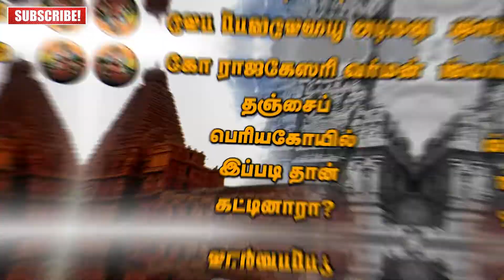தஞ்சாவூரில் இருக்கும் Stone Hench | 40 அடி கிரானைட் பாறை | தஞ்சை பெரிய கோயில் வரலாறு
வெளிநாடுகளில் ஸ்டோன்ஹென்ச் கேள்விப்பட்டு இருப்போம் அது போலவே தஞ்சாவூரில் மிகப்பெரிய ஸ்டோன்ஹென்ச் ராஜராஜசோழனால் வைக்கப்பட்டு உள்ளது.
அது நமது தஞ்சை பெரிய கோயிலில் தான் உள்ளது. பொய்சொல்கிறாயா என்று நீங்கள் என்னிடம் கேட்கலாம்.ஆனால் அது உண்மை தான்.
 ஆம் நமது தஞ்சை பெரிய கோயில் முதல் நுழைவுவாயில் அதாவது கேரளாந்தகன் நுழைவுவாயிலில் சுமார் நாற்பது அடி உயரத்திற்கு இரண்டு கற்களை நாம் காணலாம்.
மலைகளே இல்லாத தஞ்சாவூரில் நாற்பது அடி உயரத்தில் இரண்டு கற்களை எப்படி எடுத்துக்கொண்டு வந்து இருப்பார்கள் என்று நினைத்தாலே நமக்கு தலை சுத்துகிறது.
இந்த பாறை முழுவதும் கிரானைட்டினால் ஆனது. சூரியன் மற்றும் நட்சத்திரங்களின் இயக்கத்தை ஆய்வு செய்வதற்காக ஸ்டோன்ஹெஞ்ச் கட்டப்பட்டது.
 தஞ்சை பெரிய கோயிலில்  உள்ள இந்த ஸ்டோன்ஹென்ச்சும் அதே நோக்கத்திற்க்காகத்தான் உருவாக்கி உள்ளார் நமது ராஜராஜசோழன்.
கிழக்கு நோக்கியவாறு அமைந்துள்ள இந்த ஸ்டோன்ஹென்ச் நுழைவுவாயிலில் காலையில் சூரியக்கதிர்கள் நேராக பெரியகோயில் கர்ப்பகிரகத்தில் உள்ள சிவலிங்கத்தின் மேல் விழும்படி நேர்த்தியாக கட்டமைப்பை செய்திருப்பார் ராஜராஜசோழன்.
ஆனால் இந்த விஞ்ஞானம் தெரியாத பிற்கால அரசர்கள் சூரியக்கதிர்கள் போகும் பாதையை அடைத்து பெரிய நந்தி ஒன்றை வைத்துவிட்டார்கள்.
தஞ்சை பெரிய கோயிலைக்கட்டிய ராஜராஜசோழன் கட்டிடக்கலையில் மட்டும் இல்லாமல் விண்ஞானத்திலும் சிறந்து விளங்கி இருப்பது இதன் மூலமாக நமக்கு தெரிய வருகிறது.
இது போலவே பல அறிவியல் கோட்ப்பாடுகளை கொண்டுஉள்ளது தான் தஞ்சை பெரிய கோயில். ஆனால் அதனை புரிந்துக்கொள்ளும் அளவிற்கு மக்கள் யாரும் இல்லை
மேலும் இது போன்ற பல அறிய தகவல்களை தெரிந்துக்கொள்ள தமிழர்குலம் வலையொளிக்கு தங்களின் ஆதரவை தாருங்கள். வாழ்க தமிழ்.. நன்றி...
STONEHENGE IN THANJAI PERIYA KOYIL | thanjavur big temple mystry |  thanjavur periya koyil facts
As we have heard of Stonehench abroad, the biggest stonehench in Thanjavur is build by Rajarajachola.
It is in our Thanjavur temple. You may ask me if I am lying, but it is true.
 Yes, we can see two stones at the height of about forty feet at the first entrance of our Thanjai Big Temple i.e. Keralanthagan entrance.How to they bring two stones forty feet high in Thanjavur where there are no mountains makes our head spin.
The entire rock is made of granite. Stonehenge was built to study the movement of the sun and stars.
 This Stonehenge in Tanjore Great Temple is also made for the same purpose by our Rajarajacholan.
Rajarajacholan has designed this stonehench entrance gate facing east so that the morning sun rays fall directly on the Shiva lingam in the Garbhagraha of Periyakoil.
But the later kings who did not know this science blocked the path of sun rays and placed a big Nandi.
This tells us that Rajarajacholan, who built the great temple of Thanjavur, excelled not only in architecture but also in science.
Tanjore Great Temple has many scientific theories like this. But there are no people who understand it.